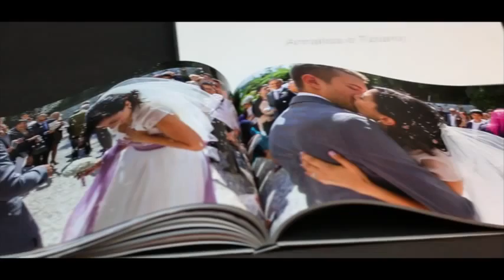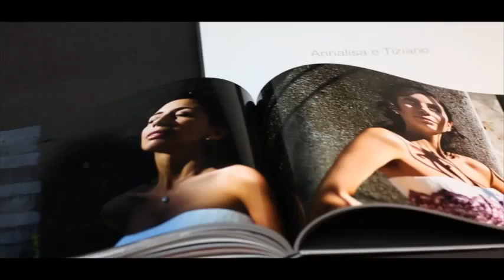Primo Book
The primo book from Graphistudio with a maximum of 350 pages - perfect for couples having a large wedding or celebrations spanning a few days